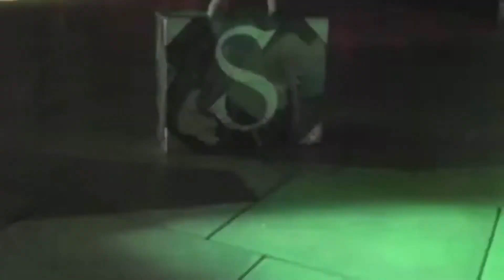Redevenir Eighties (Remix) : Xavier Dégremont.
"Redevenir Eighties"
Spectacle créé et joué à la salle Sainte Croix des Pelletiers à Rouen en juin 2009.

SAM & SARA vôtre.